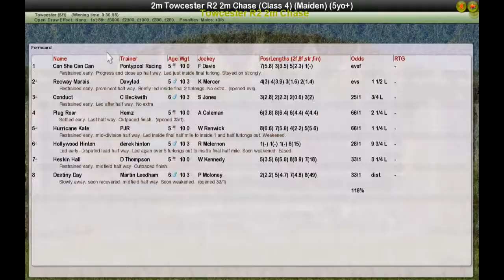Towcester R2 2m Chase